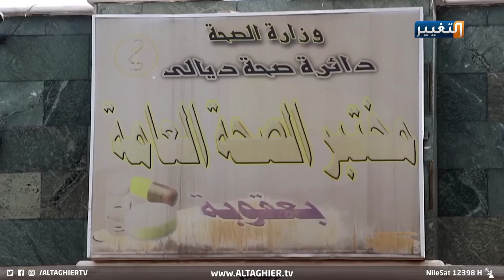ماذا وراء الاقبال على لقاح كورونا في ديالى بهذه الطريقة ؟ | تقرير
اثارت الموجة الوبائية الجديدة التي اجتاحت ديالى مخاوف الأهالي من تفشي أوسع من السابق، مما دفع الأهالي للإقبال على تلقي اللقاح لمكافحة الوباء.